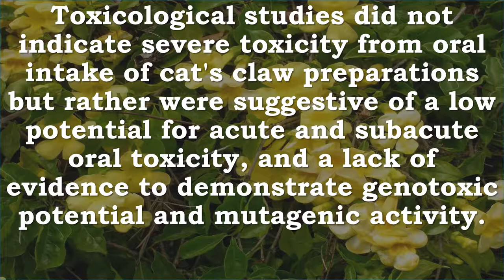Cat’s Claw Oxindole Alkaloids | Inflammation, Analgesic, Antioxidant, Arthritis, Osteoarthritis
Recommended Supplements –
Nature's Way Cat's Claw, 100 Capsules 485 mg(Pack of 2)
Cat'S Claw Bark Is Guaranteed To Contain 0.3% Alkaloids, Which Have Been Clinically Researched For Their Health Promoting Benefits. A Few Animal Studies Suggest It May Help With Cell Damage Caused By Chemotherapy Or Radiation Treatment.

NOW Cat's Claw 500 mg,100 Capsules
Immune System Support* Cat's Claw is an exciting discovery from the Peruvian rainforest. Also called Una de Gato, Cat's Claw has been used for hundreds of years by the native Ashanica Indians. It has been the subject of scientific research throughout the world since the 1970's and is considered one of the most exciting health-promoting herbs. Cat's Claw is a unique South American herb available in several different forms. We have taken great care to provide only the highest quality pure inner bark of Peruvian Cat's Claw.

NOW Cat's Claw Extract,120 Veg Capsules
NOW® Cat's Claw "5000" contains of the highest quality inner bark of authentic Uncaria tomentosa, an exciting herbal discovery from the Peruvian Rainforest. Also called Una de Gato, it has been used for hundreds of years by the native Ashanica Indians. Cat's Claw "5000" is a concentrated water and alcohol extract standardized to contain a minimum of 3% Total Alkaloids (calculated as Mitraphylline) and 15% Total Polyphenols.

Cat's claw (Uncaria tomentosa and Uncaria guianesis) is a medicinal plant from the Amazon commonly used to treat disorders such as arthritis, gastritis and osteoarthritis.

Some evidence suggests that the bioactive components of Cat’s Claw are antioxidants and specific oxindole alkaloids that inhibit inflammation from nuclear factor (NF)-kappaB activation and TNFalpha activation
Controlled clinical studies have demonstrated reduction in pain associated with cat's claw intake in patients with various chronic inflammatory disorders
An important observation was that experimental results were often dependent upon the nature of the preparation used. It appears that the presence of unknown substances has an important role in the overall effects of cat's claw extracts
Toxicological studies did not indicate severe toxicity from oral intake of cat's claw preparations but rather were suggestive of a low potential for acute and subacute oral toxicity, and a lack of evidence to demonstrate genotoxic potential and mutagenic activity.